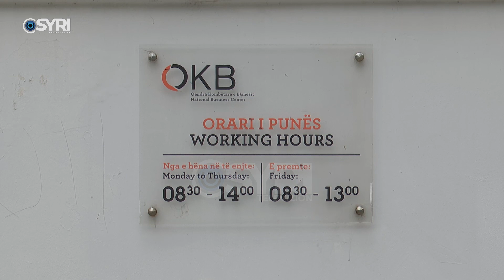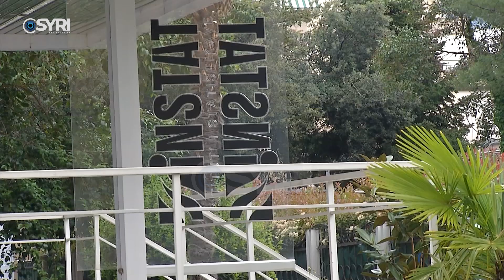Investitorët e mëdhenj ikin nga Shqipëria, mbyllen 44 kompani me më shumë se 50 punonjës